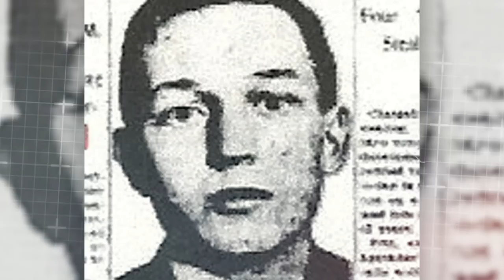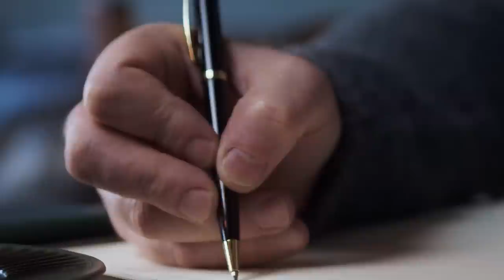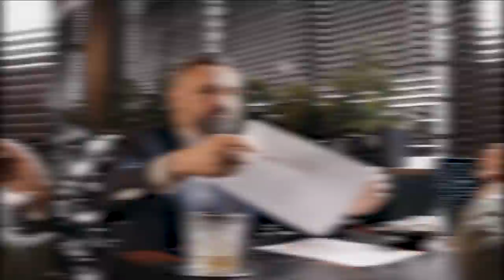Ludzie, którzy przeżyli niewiarygodne wyroki!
Nie można powiedzieć, że pobyt w więzieniu to przyjemne doświadczenie. Jest to na tyle żmudny, pełny napięcia i stresu proces, aby karana jednostka odczuła solidną rękę wymiaru sprawiedliwości. Najczęściej osoby, które doprowadziły do istnych horrorów, nie mają co się spodziewać, że wyjdą kiedykolwiek na wolność. Choć zdarzały się przypadki, kiedy osadzeni odsiedzieli swoje ogromne wyroki i wyszli z zakładu karnego. W historii sądownictwa nadawano różnorodne kary, w tym dożywocia czy też skazania na niewyobrażalnie długie lata. Czasem wyroki były tak ekstremalne, że zapewniały skazanemu spędzenie reszty życia za kratami. Nie zdawano sobie sprawy, że dana jednostka będzie żyć na tyle długo, że doczeka się wolności! To właśnie w dzisiejszym filmie poruszymy temat osób, które przeżyły niewiarygodne wyroki!

Tytuł  ►  Ludzie, którzy przeżyli niewiarygodne wyroki!

0:00 - 0:53 - Wstęp
0:53 - 3:05 - Paul Geidel
3:05 - 3:10 - Komentarz
3:10 - 5:15 - Richard Honeck
5:15 - 7:15 - Charles Edret Ford
7:15 - 9:35 - John Franzese